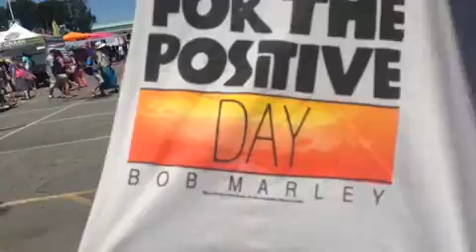Success!! We found a Bike and had our car breakdown